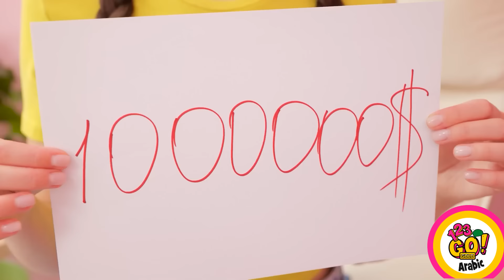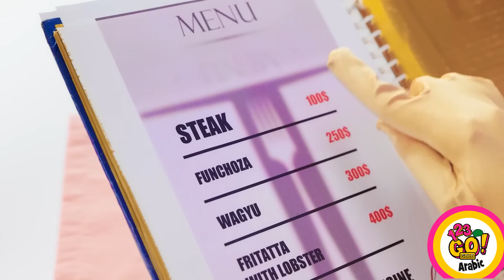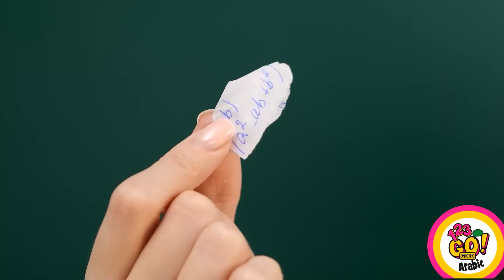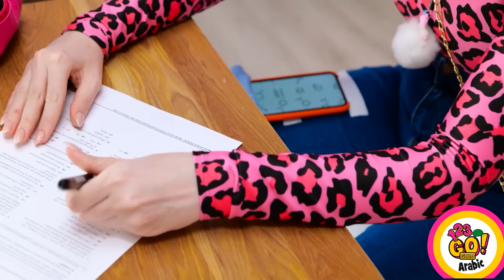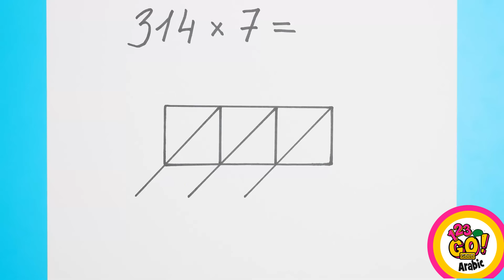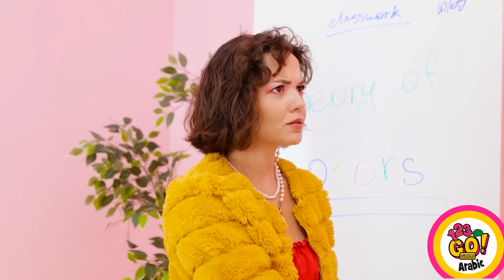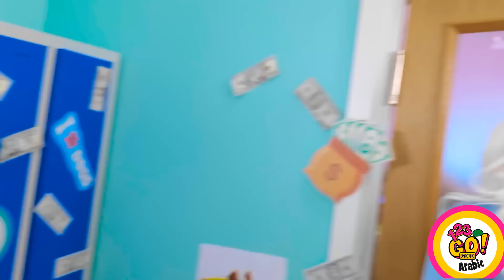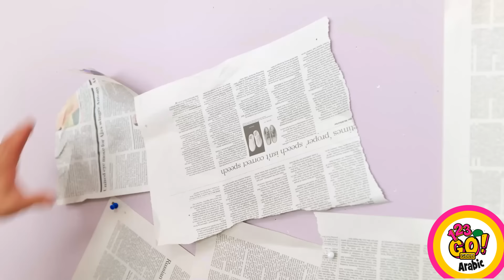حيل مدرسية مضحكة يمكنك تنفيذها بنفسك || قم بتحديث أدواتك المدرسية من خلال 123 GO! GOLD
هل لا يمكنك الحصول على ما يكفي من هذه الحيل المدرسية الرائعة؟ لا يمكننا أيضًا!
تأكد من مشاركة هذه مع أصدقائك!